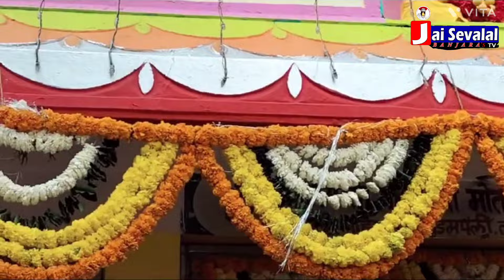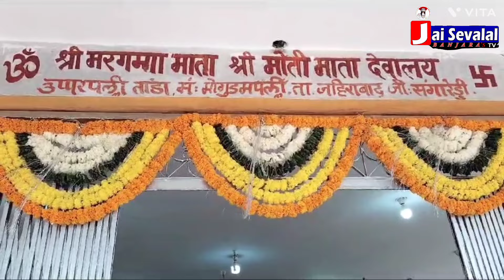Sri Mothi matha jathara Mahovchavam ll upperpalli thanda Mogadampally ZHB || part-1